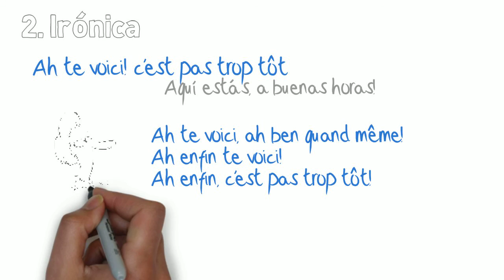C'est pas trop tôt en Francés